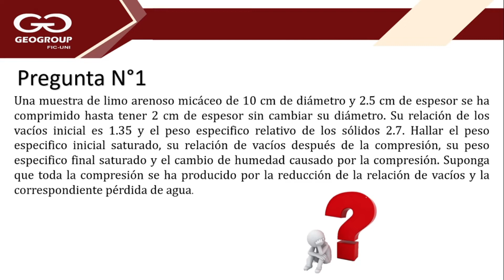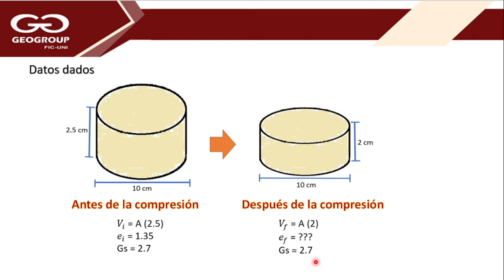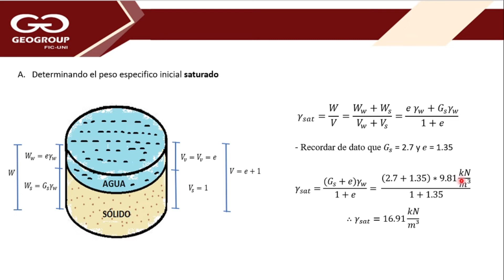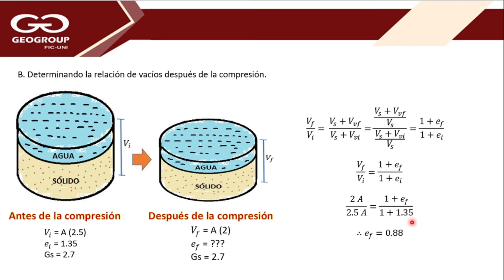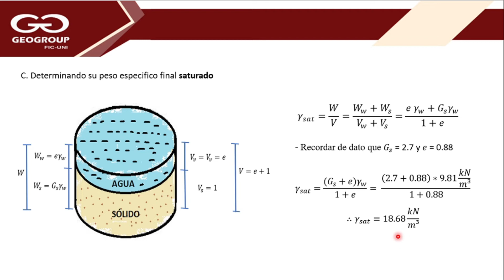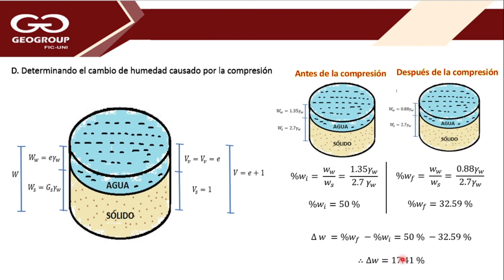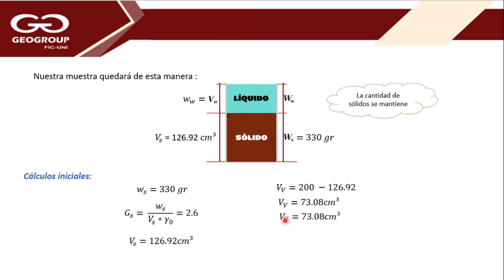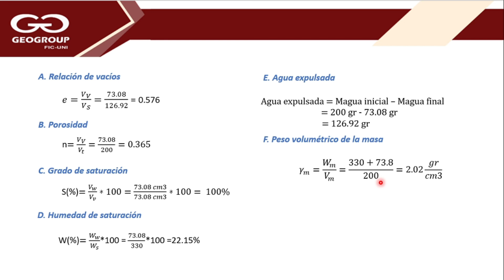GeoSolución 1: Relaciones Gravimétricas y Volumétricas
📌Relaciones Gravimétricas y Volumétricas.
En este video se resuelven ejercicios de las relaciones que existen ente los componentes del suelo. Las relaciones que se emplean son de peso-volumen para suelos, es decir, las relaciones entre unidad de peso, relación de vacíos, porosidad, contenido de humedad y la gravedad específica de sólidos del suelo, entre otras propiedades.